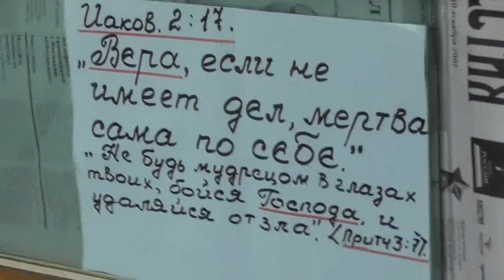Слово "усталость" до 60 лет и не произносить бы нам вовсе. 21. 07. 2017